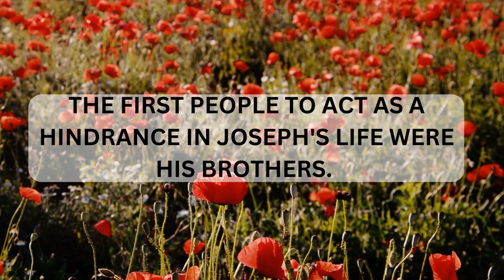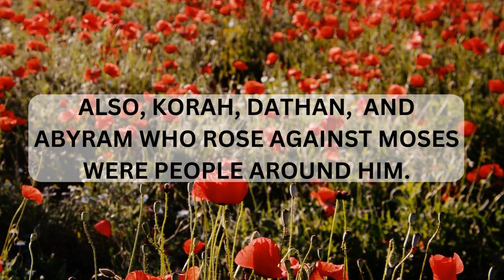Battle for rest, God's message for me, God's message for you, Daily prophesies, Daily verse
If there is one area of your life that you need rest on, it's your relationship. Without rest, achieving your goals may become very challenging.
Lack of peace or rest can affect an individual mentally, psychosocial, physically and why not economically.

An individual needs to thrive to maintain peace  inorder to achieve his/her highest potential

Only God Almighty can give us complete rest and peace.